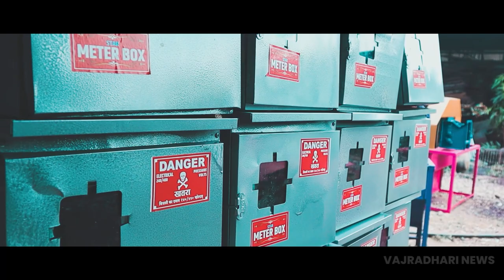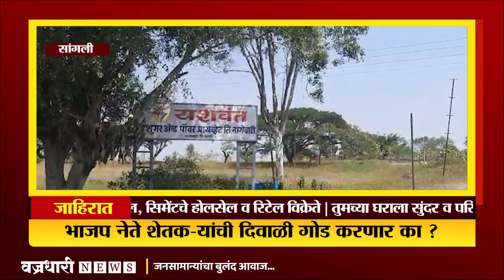भाजप नेते शेतक-यांची दिवाळी गोड करणार का ?